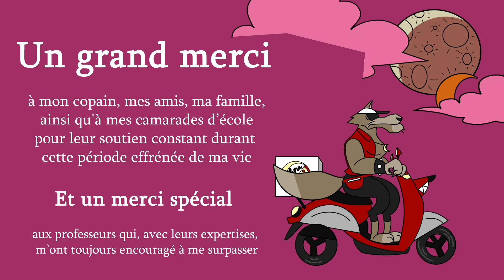La Succube - École Pivaut Montréal 2021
Suivez les aventures d’Isabella, une succube aux courbes voluptueuses qui, contrairement à sa nature, préfère la pizza aux hommes!

"La Succube" est un film réalisé par Sabrina Côté dans le cadre de la fin du programme "Conception d'animation 2D" à l'École Pivaut Montréal.